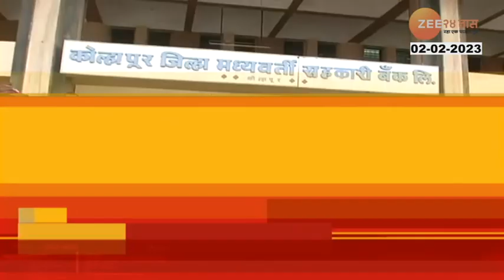Top Headlines Today | टॉप हेडलाईन्स | 6 PM | 2nd February 2023 | झी २४ तास | Zee24Taas